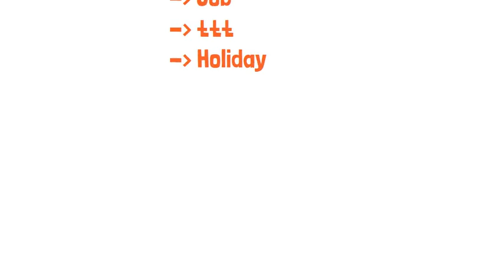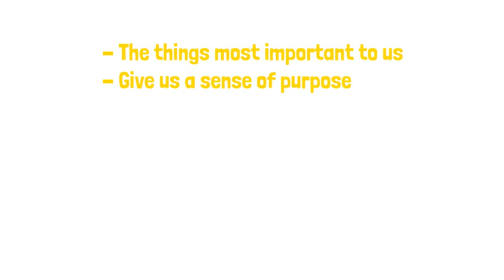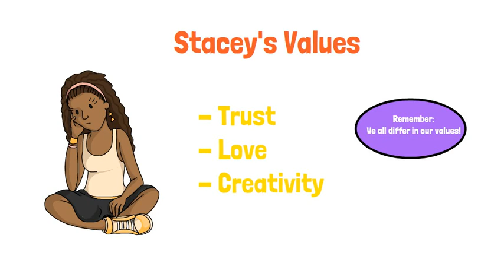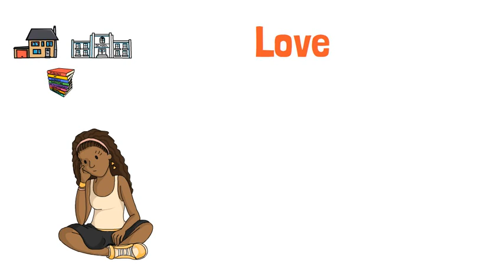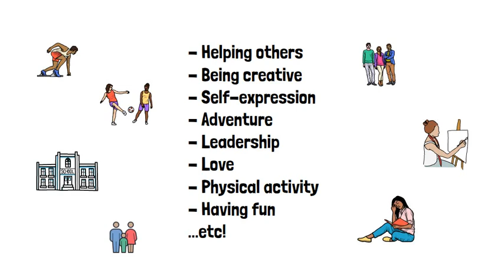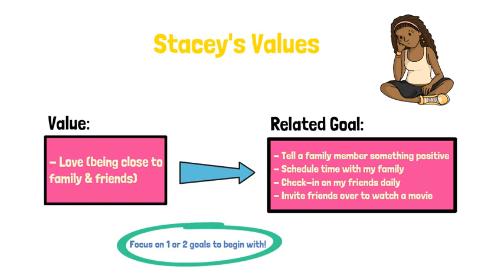Values TowerHamletsEducationWellbeingService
This video, created by the Tower Hamlets Education Wellbeing Service, looks at ‘Values’ which involves scheduling in some meaningful activities that tap into our core values and using these values to drive what we do, who we spend time with and what we get out of our activities.